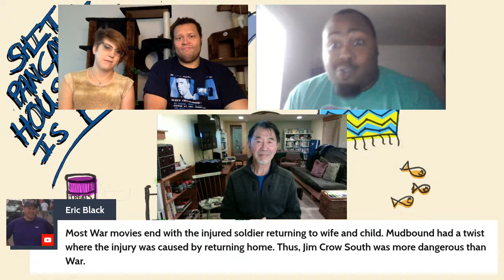The Movie Club (feat. Richard Chew!)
It's the first ever Mindless Entertainment MOVIE CLUB! Featuring Academy Award winning editor Richard Chew (Star Wars '77)! I will also be joined by Jeff Hicks and Dion Green of the World Class Bullshitters!

We will be discussing Nothing But A Man (1964) and Mudbound (2017), so if you want to join the discussion, make sure you check them out ahead of time! (They're available on YouTube and Netflix respectively).